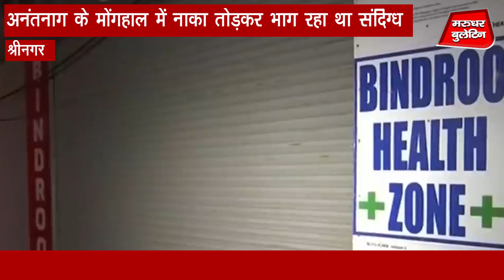देश भर की खबरें | Lakhimpur Khiri | Marudhar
अरुणाचल में भारत-चीन की झड़प:सीमा विवाद को लेकर आमने-सामने हुए दोनों देशों के सैनिक
क्रूज ड्रग्स पार्टी केस का छठवां दिन:आर्यन को मिलेगी बेल या फिर जाएंगे जेल पर फैसला आज
लखीमपुर हिंसा के बाद प्रियंका-राहुल मजबूत:प्रियंका पुलिस से भिड़ीं, पीड़ितों को लगाया गले
ब्रिटिश सरकार ने बदला नियम:कोवीशील्ड लगवाने वाले भारतीयों को 11 अक्टूबर से ब्रिटेन जाने पर क्वारैंटाइन नहीं होना पड़ेगा
कश्मीर में सुरक्षाबलों की कार्रवाई:अनंतनाग के मोंगहाल में नाका तोड़कर भाग रहा था संदिग्ध, CRPF जवानों की फायरिंग में मौत